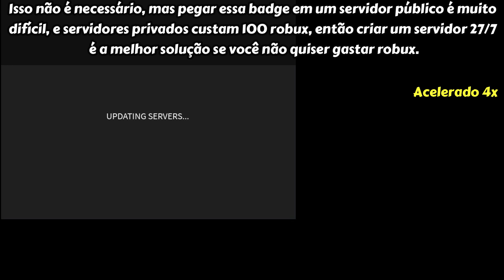[Evento] Como ganhar a badge "???" no Arsenal (RB Battles!) | Roblox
Nesse vídeo eu vou mostrar como ganhar a badge ??? no Arsenal facilmente sem servidor privado durante o evento da RB Battles Season 3 no Roblox!

Título do Vídeo: [Evento] Como ganhar a badge "???" no Arsenal (RB Battles!) | Roblox

Inscritos Atuais: 2.052